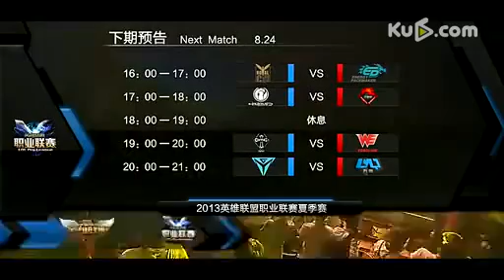LOL职业联赛夏季赛 第三轮第8场 WE vs PE